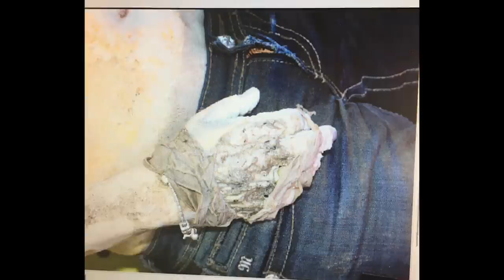Death By The Bay: What Happened to Robin Pope? (Part 2)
Kent Island, Maryland, located in Queen Anne County, is the largest island in Chesapeake Bay, and it is a picture perfect place, surrounded by water and large expanses of beaches. It’s a historic place that really embodies coastal living, with so much to do from biking, to swimming, to hiking through lush woods and tidal marshes. It is a place you would want to live if enjoying life is your main objective, and it is where 51 year old Robin Pope was living with her husband and two daughters when she went missing along with her beloved Great Dane Bella in March of 2013. Bella washed up on shore the next day, but it would be another twenty-two days before Robin’s body was found. The last person to see her alive was Robin’s estranged husband, Wayne Pope, but although the police have never been able to say conclusively whether Robin’s death was a result of foul play, or a simple tragic accident, those close to Robin believe they know the truth.

Shop for your Crime Weekly gear here (This will be the last run of mugs!)